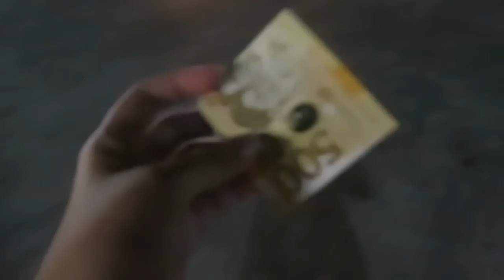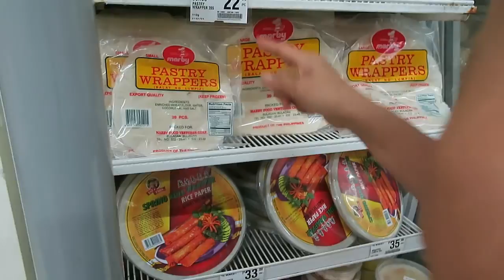TIIS GANDA, HEALTHY LIVING MUNA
Aloha!

Hope you enjoyed this vlog and if you do please give it a big old thumbs up! But remember to stay nice and don't be a troll :)

xx
Ate Perky